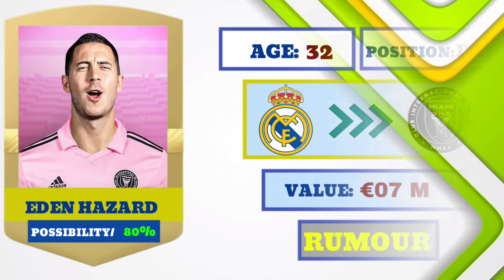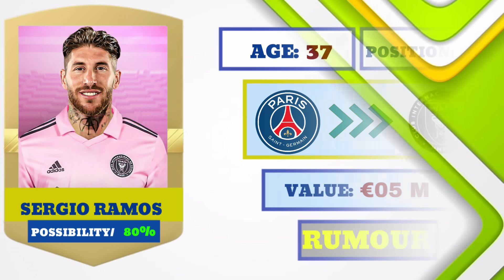🚨 ALL CONFIRMED TRANSFER NEWS TODAY SUMMER 2023,HØJLUND TO UNITED, MBAPPE TO MADRID, KANE TO BAYERN